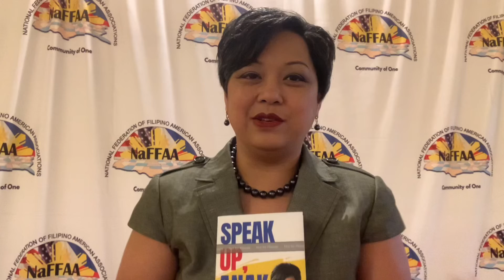“I Don’t Speak Up”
Check out my book on Amazon: Speak Up Anak: Assertiveness for Filipino Americans.